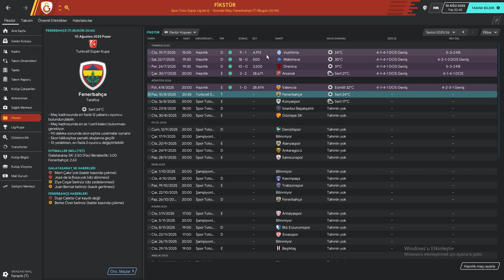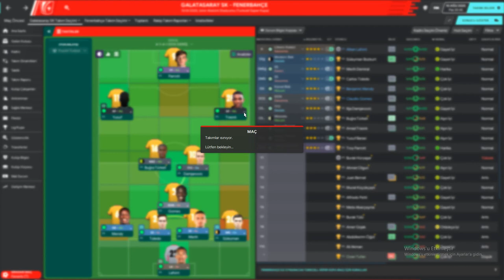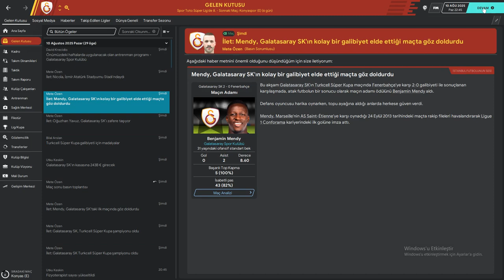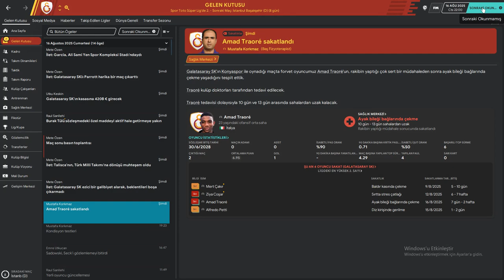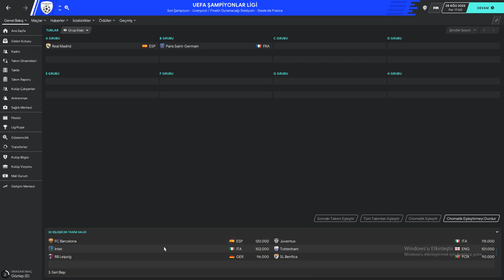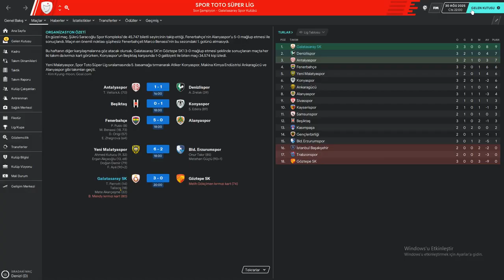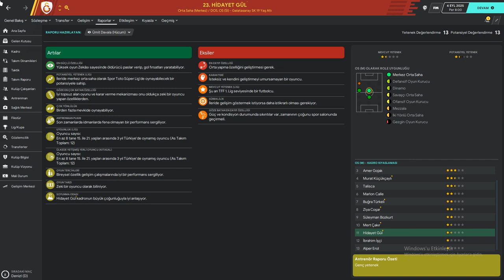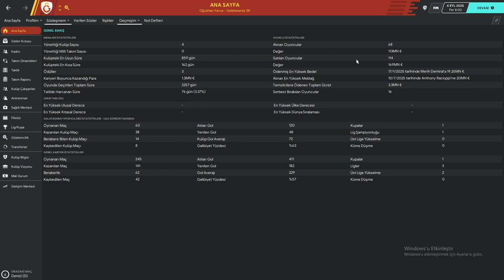FM 2020 İŞSİZ KARİYER #56 | FM 20 Galatasaray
FM 2020 kariyerime takımsız başladım. FM 20 işsiz kariyerinde ülke ülke gezmeye devam ediyorum. FM 20 Galatasaray kariyerimiz nasıl geçecek ? Bakalım kariyerime nasıl bir yön vereceğim ?
FM 2020 taktikler, analizler, transferler ve daha fazlası şimdi bu videoda!